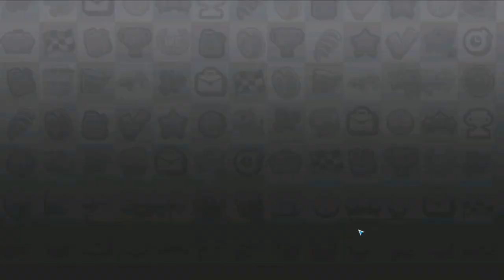Hill Climb Racing 2#164 ПРИДЁТСЯ ПОБОРОТЬСЯ 😅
В НОВОЙ ИГРЕ:
• 💗 Соцприсутствие – Вызывай